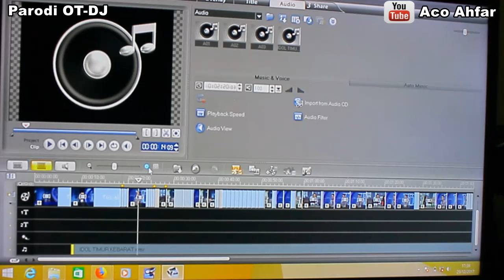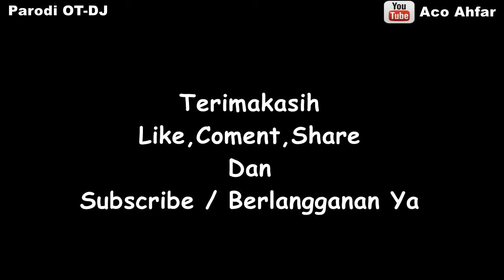Lucu !!! Speech Composing # Trio, alias Gabe AUDITION 2 - Indonesian Idol 2018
Trio, alias Gabe  AUDITION 2 - Indonesian Idol 2018 Speech Composing # PARODI / PARODY
Nikmati Video Parodi/Parody,komedi,Karaoke cover,dan kelucuan atau hiburan lainnya khusus versi Musik dangdut koplo yang unik dan kreatif,tentunya untuk menghibur teman2 semua.
By ACO OT-DJ